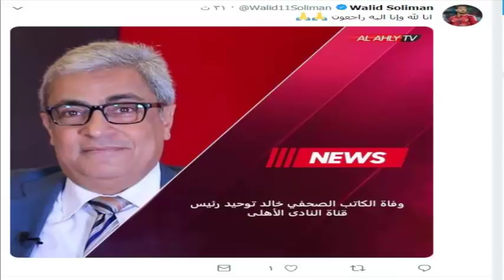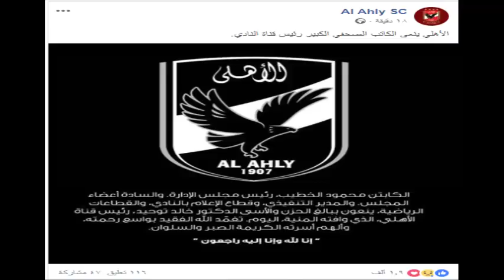الاهلي اليوم الاربعاء 20 -2 -2019